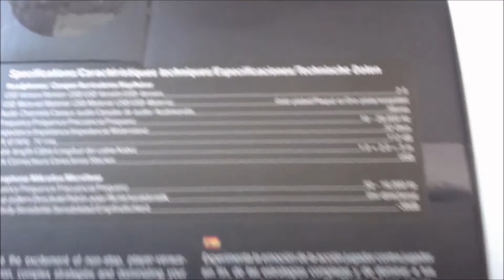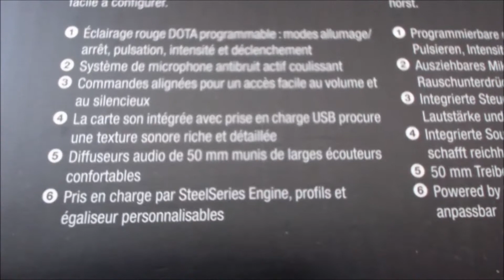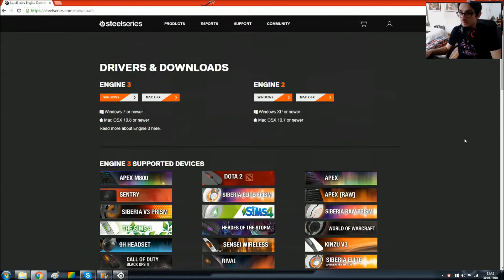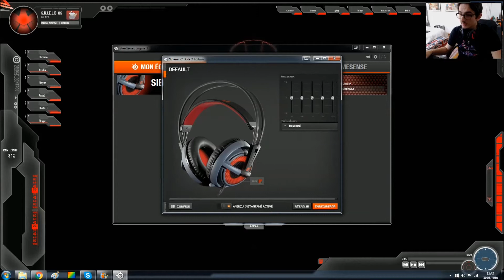[VF] Unboxing + test Steel Series Siberia v2 DOTA 2 edition